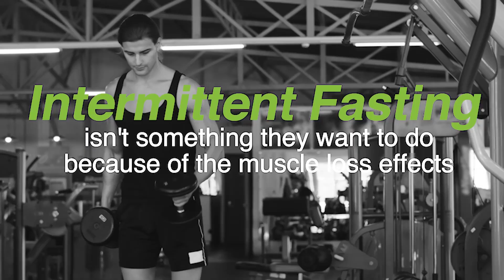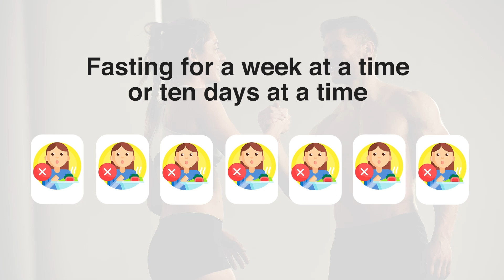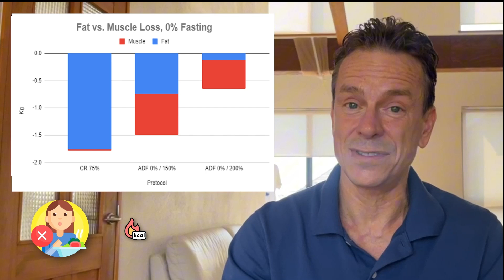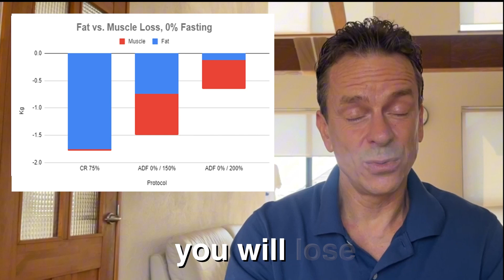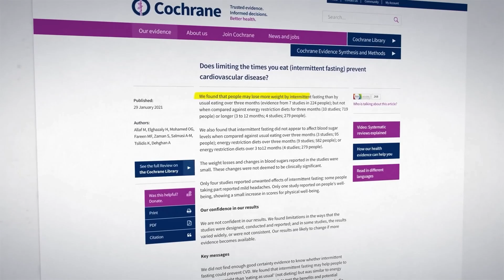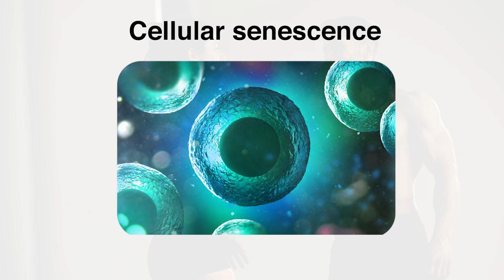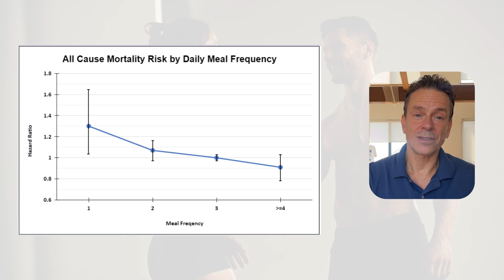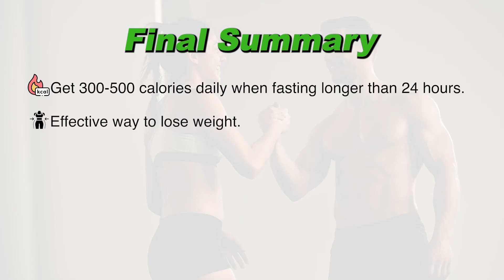Intermittent Fasting: Is It Good or Bad for You? Science-Backed Insights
In recent times, there’s been a lot of debate around intermittent fasting, is it actually good for your health, or could it be doing more harm than good? In this video, I dive into the science behind fasting, exploring different viewpoints from well-known experts like Dr. Peter Attia, Dr. Rhonda Patrick, Dr. Stansfield, and Siim Land. We’ll dissect various fasting methods, discuss the muscle loss vs. fat loss dilemma, and review long-term health effects.

You’ll learn about intermittent fasting, alternate-day fasting, 5:2 fasting, and time-restricted feeding, as well as how these approaches can impact your body, metabolism, and overall longevity. By the end of this video, you'll have a clear understanding of whether fasting aligns with your health goals or if it's better to adopt a different dietary approach.

🔍 Key Topics Covered in This Video:

-Debunking myths around fasting and muscle loss
-Understanding the science of how fasting affects fat burning and ketosis
-Reviewing expert opinions: Dr. Attia, Dr. Patrick, Dr. Stansfield, and Siim Land
-Exploring different types of fasting and their long-term health effects
-The impact of fasting on longevity and premature death rates

Bottom Line: Is fasting right for you?

If you’re curious about whether fasting is good or bad for your health, this video breaks down the science and expert insights to help you decide what's best for your body.